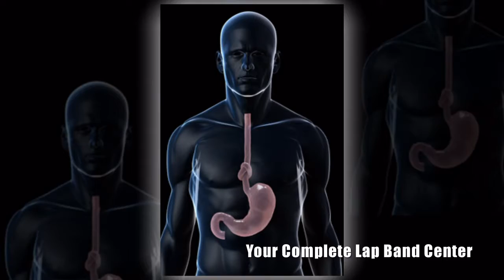Houston Texas Lap Band . Houston internet marketing .SEO Houston .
: SEOHoustonWeb.com is a leading search and social media marketing company , web design in Houston, Texas.. SEO TIP , you must check out 2 aspects , # of projects actaually done , # of full time staff prior to engaging with a proven search or social media marketing agency .